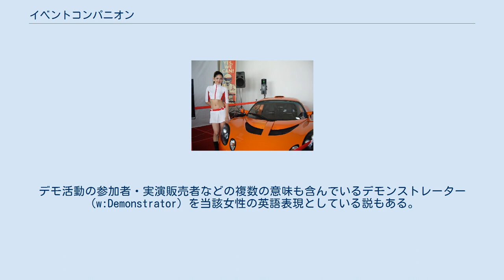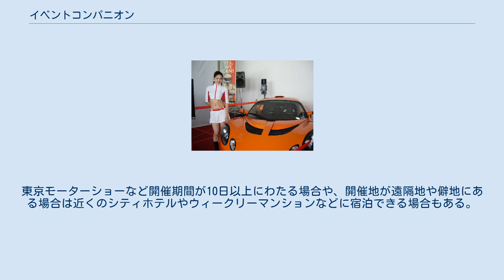イベントコンパニオン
Honda イベントコンパニオン イベントコンパニオンは、イベントや展示会などで展示品の横に立ったり、展示品の説明をする女性。
 同義語で多いキャンペーンガール（キャンギャル）、イメージガールなども含めて和製英語であり、ネイティブ/英語圏ではプロモーショナルモデル（w:Promotional model）が一般的で「連れ」や「相手」という意味合いが強いコンパニオン（w:Companion）とは区別されている。
デモ活動の参加者・実演販売者などの複数の意味も含んでいるデモンストレーター（w:Demonstrator）を当該女性の英語表現としている説もある。
 1964年東京オリンピックの際、日本を訪れるVIPのアテンド（案内・接待や通訳など）や、メダルセレモニーの際のホステス役を務める女性スタッフが「コンパニオン」と名付けられた。
これが、日本で「コンパニオン」という語が使われるようになった契機とされる。
「貴婦人の接待役」を意味する companion （レディズ・コンパニオン）から採られた名称で、「公募」を経て語学堪能でマナーに問題のない女性が採用され（結果としていわゆる「良家の子女」が多く採用され、選考の偏りも批判された）、破格の俸給で職務にあたった（なお、オリンピック出場経験者を含む陸上競技関係者にも声がかけられてコンパニオンに就いたが、手当も含めボランティア的なものであったという）。
 イベントコンパニオンという仕事が一般に認知されたのは、高度経済成長期の末期である1970年に行われた大阪万博だと言われている。
この当時は現在と違い大規模なイベントや展示会も少ない上、初の万国博覧会ということで語学力や接客マナーなども求められたため、大学や短大卒の良家の子女が多く従事していると伝えられた。
 その後1980年代に入りイベントが各地で開催されるにともないその存在が大衆化し、更に1980年代中盤に起きた「女子大生ブーム」において、女子大生が従事するアルバイトとして取り上げられるようになった。
 モーターショーのイベントコンパニオン モーターショーやOAショーなどの展示会やイベントなどで、制服（この場合は特に「コスチューム」と呼ばれる）を着て展示品の横に立ったり、展示品の説明などの接客をすることを主な仕事とする。
 複数のイベントコンパニオン派遣事務所が存在しているが、場合によって各々が複数の事務所に所属し、各事務所から来た仕事を請ける形で働く場合もある。
基本的には仕事の依頼主である広告代理店やメーカーにおいてオーディションが行われる。
 オーディションに合格すると、広告代理店やメーカーで数時間から数日間の研修を受けて、ショーやイベント会場に赴くことになる。
数時間で終わってしまうイベントなどの場合、台本などを家に持ち帰って自主勉強するのみで、研修がない場合も多い。
東京モーターショーなど開催期間が10日以上にわたる場合や、開催地が遠隔地や僻地にある場合は近くのシティホテルやウィークリーマンションなどに宿泊できる場合もある。